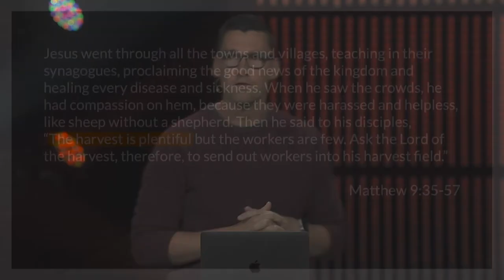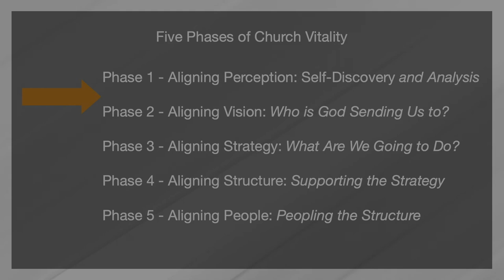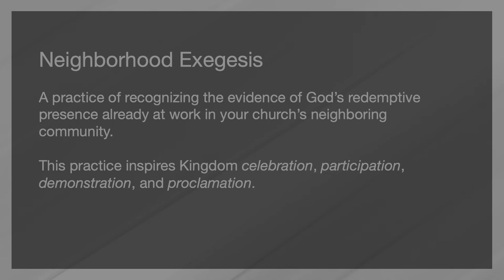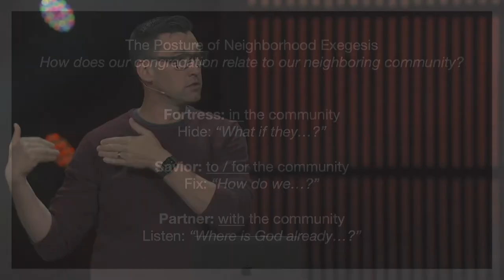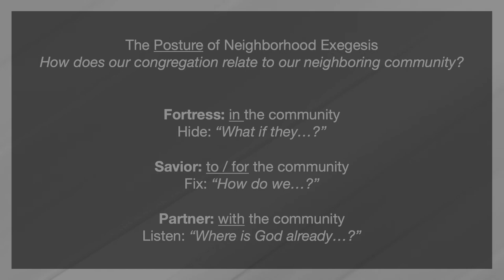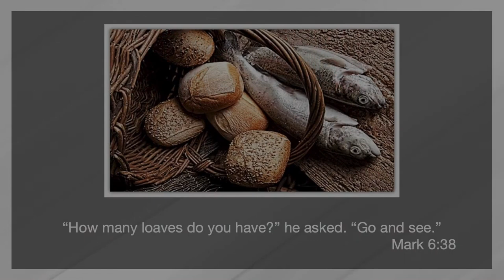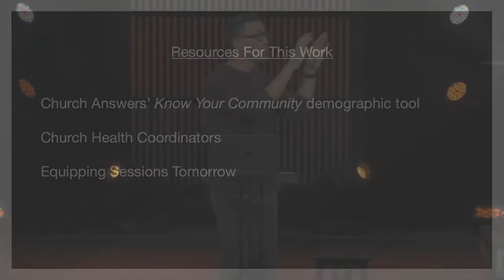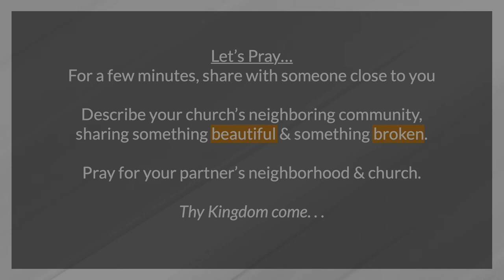43rd GA Plenary - Church Health 2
"Love Thy Neighborhood"

Keon Abner, Pastor of Bridge City Church in Cleveland, Ohio; Marc de Jeu, Church Health Coordinator and Mission Mobilizer for the Presbytery of the Alleghenies.

Presented at the 43rd General Assembly / Gospel Priorities Summit of the Evangelical Presbyterian Church on June 20, 2023, at Cherry Hills Community Church in Highlands Ranch, Colorado.